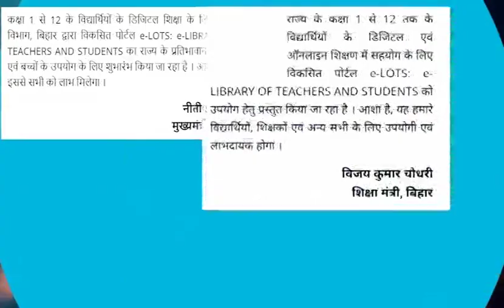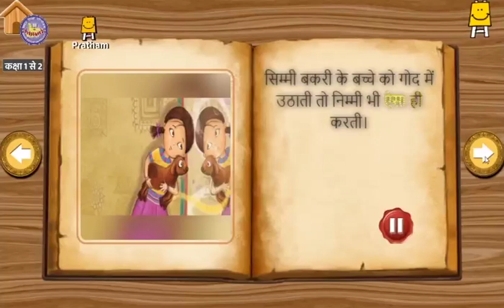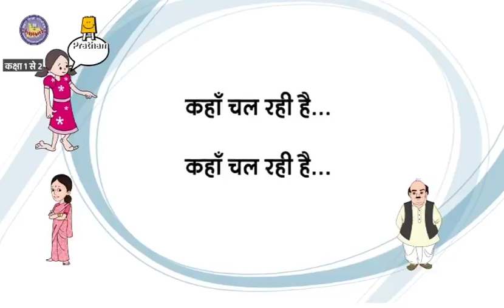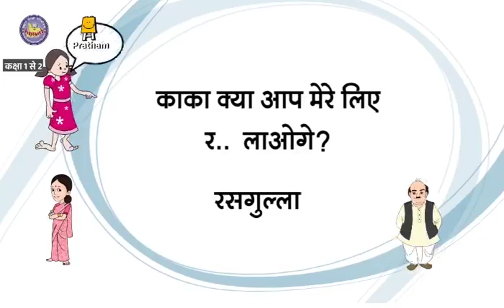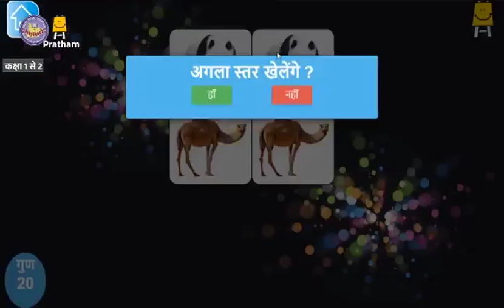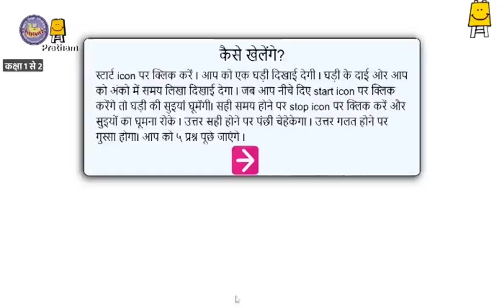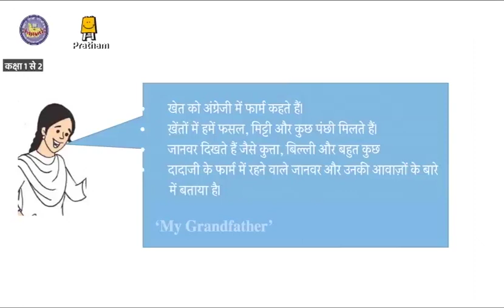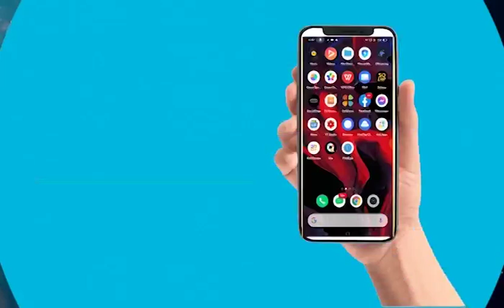Episode 16 | Class 1-2 | Mera Doordarshan Mera Vidyalaya 2021-22 | BEPC | DD Bihar